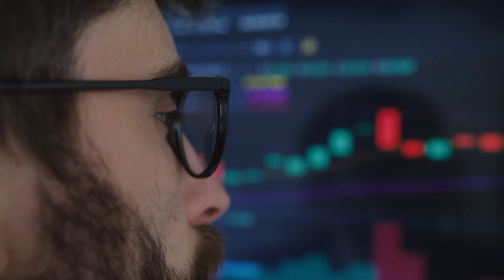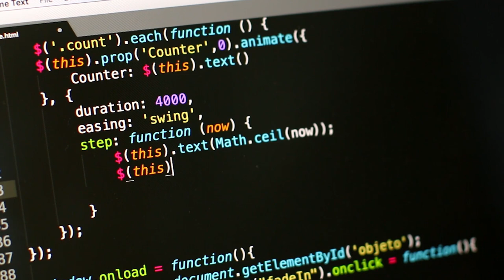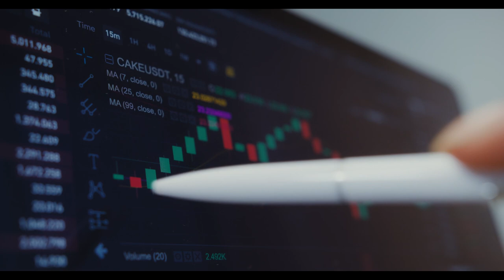5 CRIPTOMOEDAS PARA COMPRAR URGENTE!